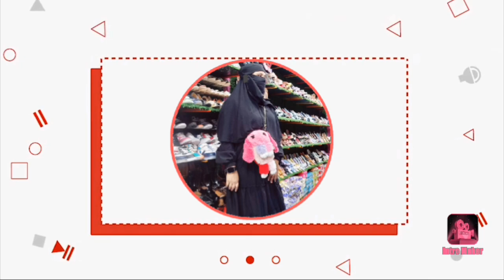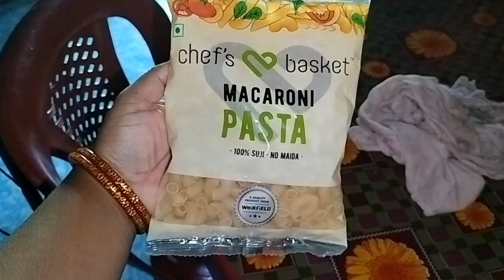Pasta Hawraga Chare Ngasidi || Nongsit Khusitsidi Loire || Nganu Oina Sele Tawrise😂@AsmaraBegum